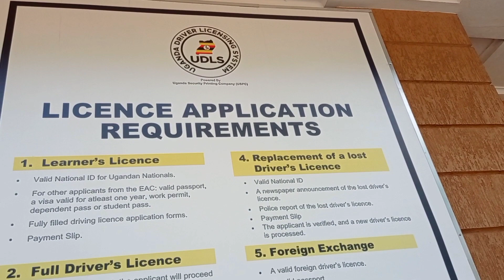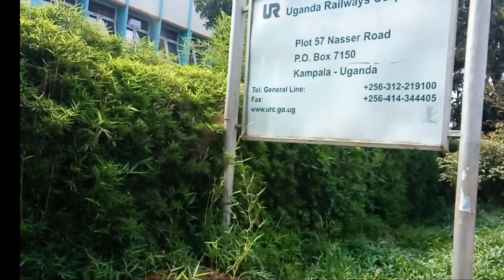Finally we made it